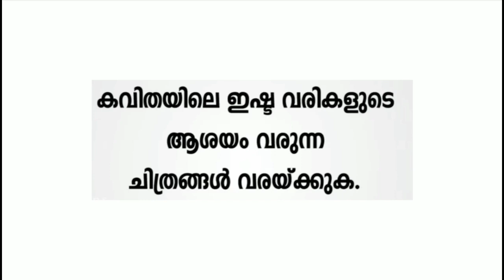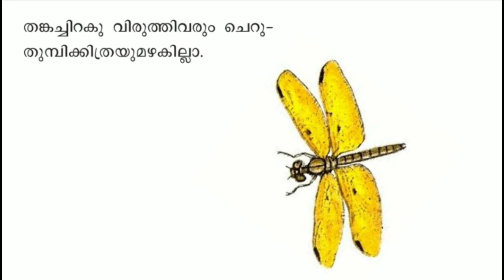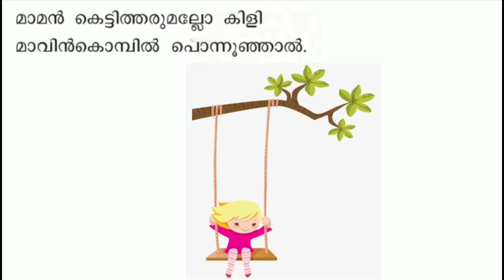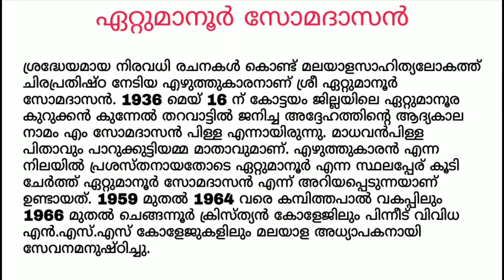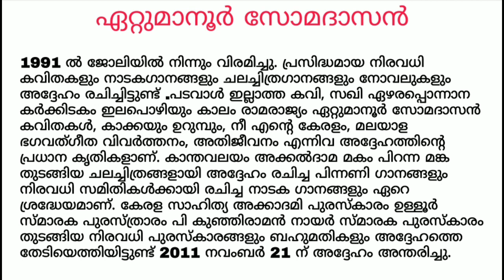Class 4 Malayalam worksheet november 10 | std 4 malayalam worksheet november 10